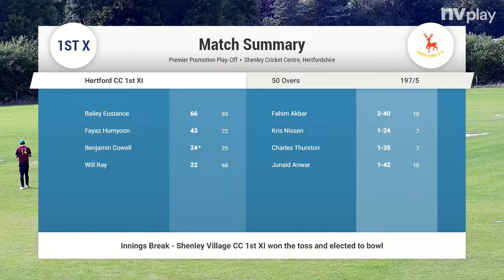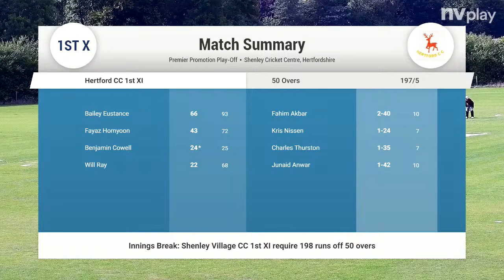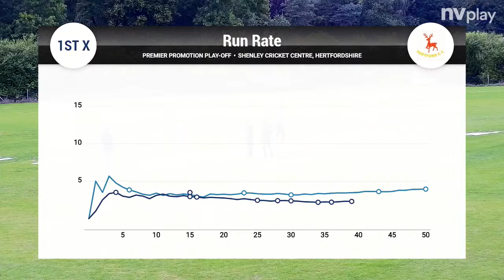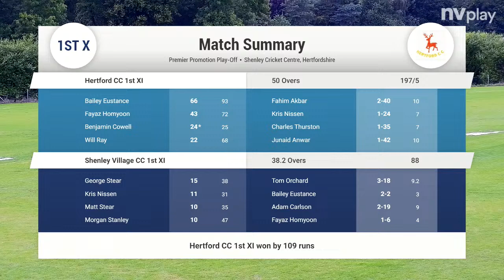Shenley Village CC 1st XI vs Hertford CC